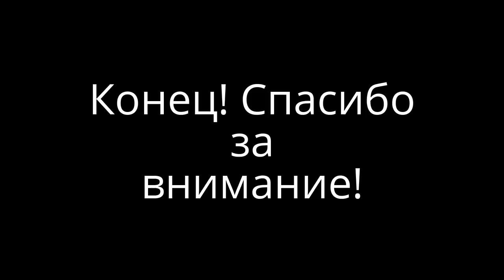КАК ИСКАТЬ СКРЫТЫЕ КАМЕРЫ!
Техника позволяет обнаруживать скрытые камеры в помещениях!